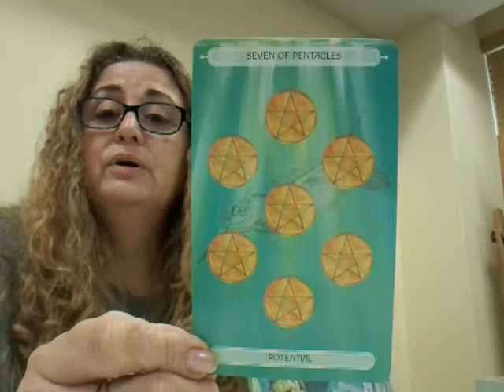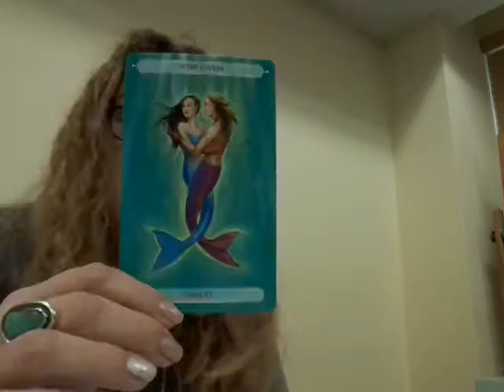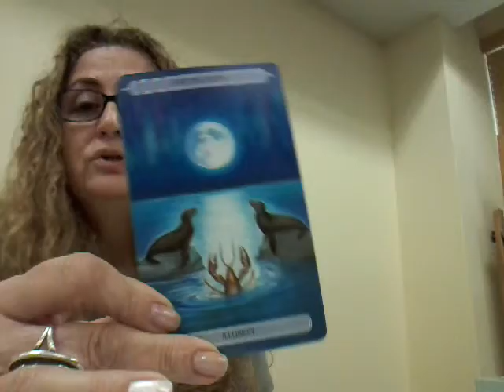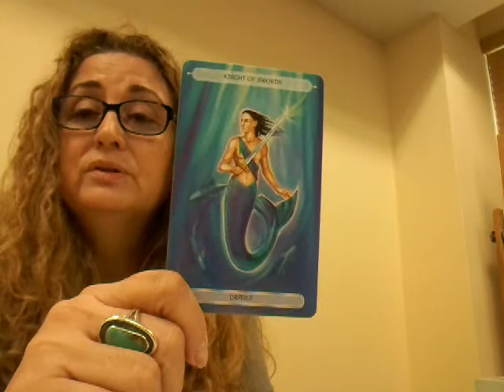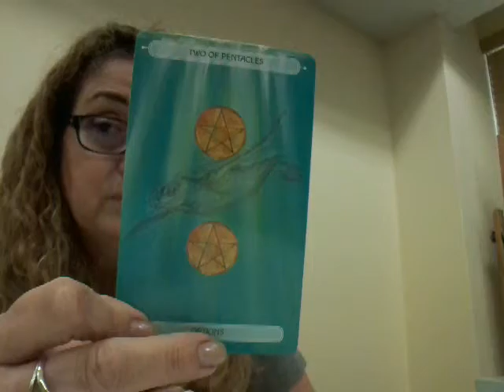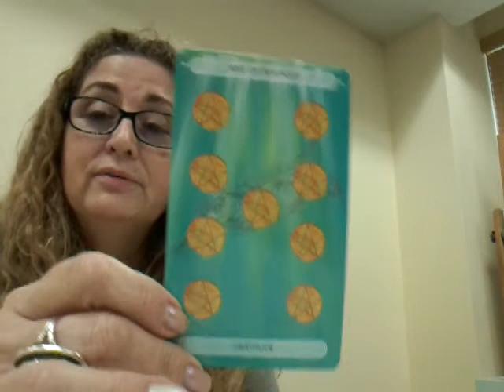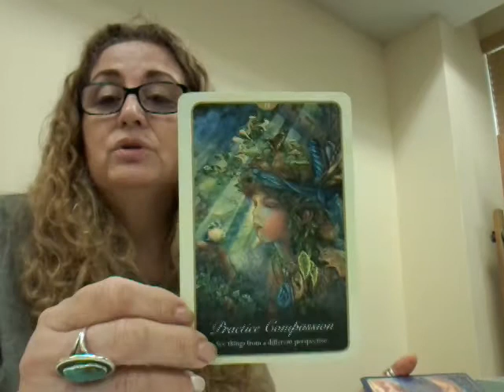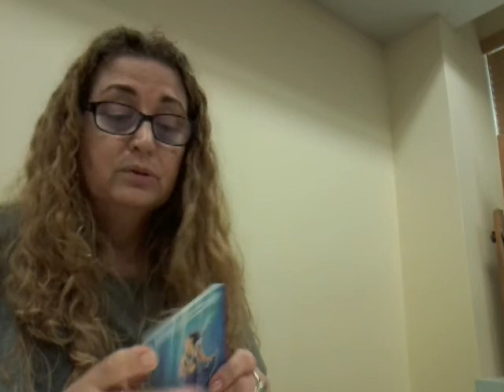Taurus Romance January, 2019 Reading Raisa O 🌞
To  purchase  my  art  go  to  :  raisa-ofarrill.artistwebsites.com/
For  the  daily  card  go  to  Instagram  :  raisatarot
Happy New Year peeps.😇  Sending lot's  of love and blessings your way!